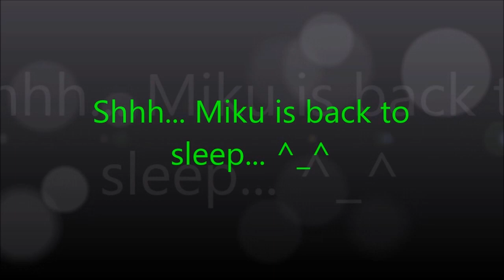Reaction To - (SMG4's - My New Adventure)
Wow guys... I can hardly wait for the first part already! =D Meggy, you need this trip. And you gonna defeat Shadow Meggy. We believe in you, like we Believe In Miku. =)